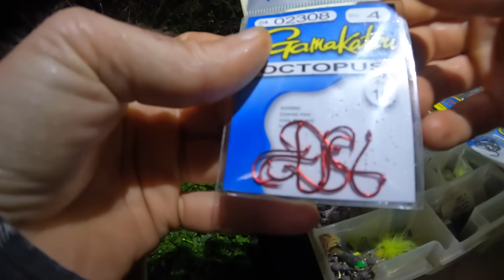Crappie Love Goldfish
Belle Chasse, LA
70037